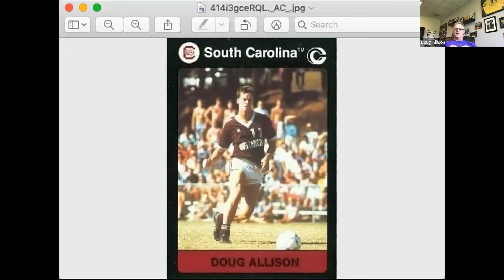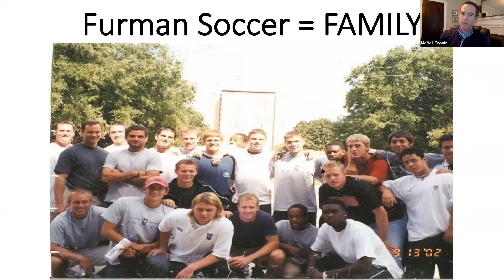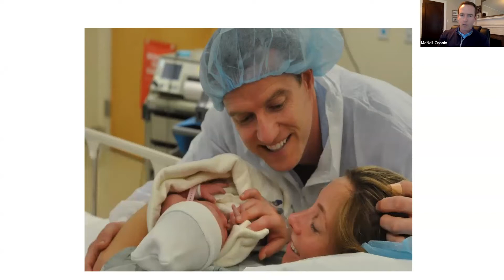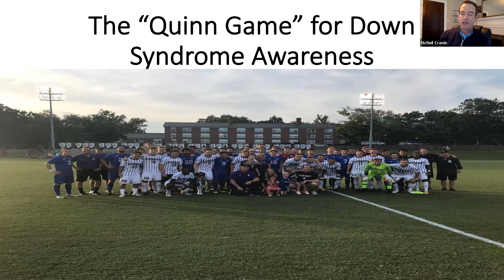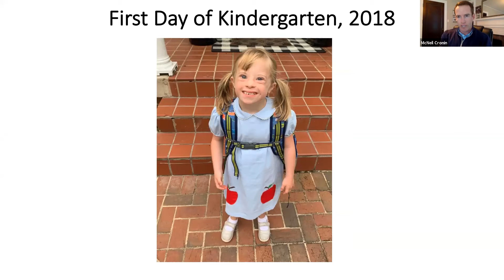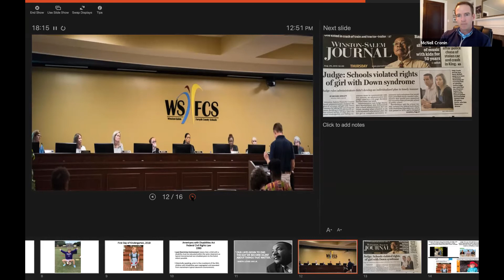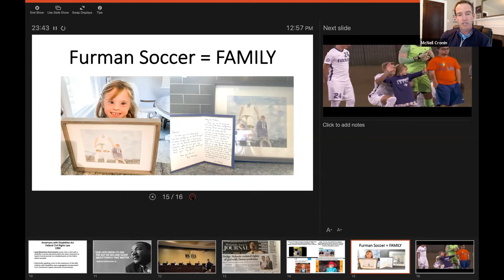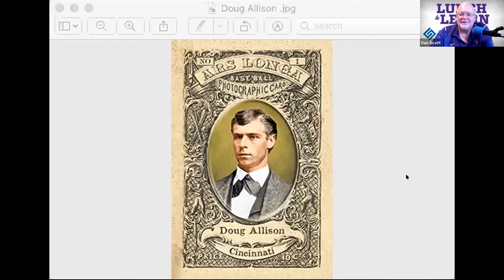Lunch & Learn with Men's Soccer Doug Allison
On this Lunch & Learn, we caught up with head Men's Soccer coach Doug Allison. Also featured on the show was special guest, Dr. McNeil Cronin ('04), who discussed Down Syndrome Awareness and talked about the annual Quinn Game.